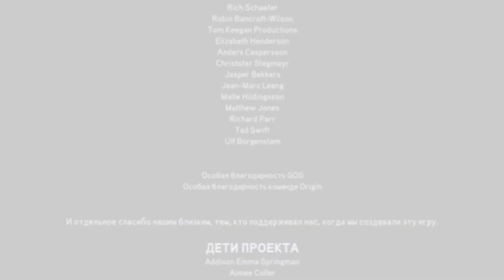ДУША БОЛИТ - Михаил Шуфутинский | MusicElia cover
💛Всем привет!
Ах, какая душевная песня!!! Спасибо за совет🎼, я бы не догадалась исполнить эту замечательную песню Душа Болит - Михаил Шуфутинский. Это первый кавер из репертуара Михаила Шуфутинского, было приятно работать с ней!  Уже пару лет, как хочется исполнить ещё и композицию 3 сентября! Но всё никак не успеваю с датой).

▶Наш клип на песню - “Зачем топтать мою любовь” Dj Nejtrino feat Elia

♐  Я в Instagram - MUSICELIA